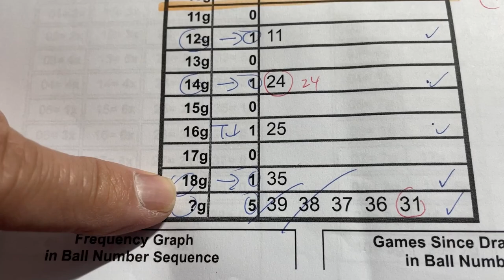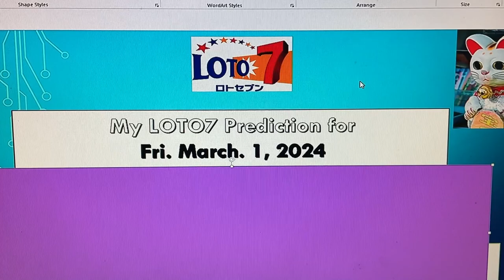My ロト7 prediction for Friday March 1, 2024-My prediction captured 5/7 of the main numbers!